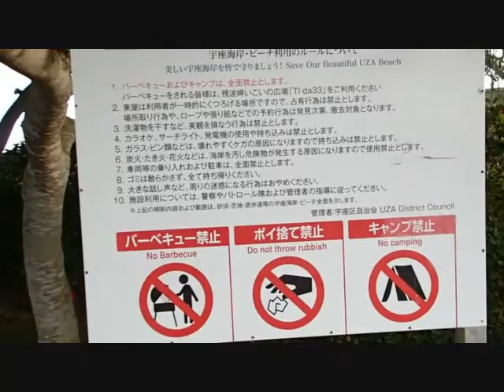2022/4/15の沖縄本島読谷村宇座ビーチから西海岸を移動して名護市幸喜ビーチまで軽石の状態を撮影してみた、軽石報告動画。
2021/10/13ごろから沖縄本島に漂着し始めた軽石の漂着状況を1日ごとにまとめて更新していきます。私が記録を撮り始めたのが10/28から。この動画は2022/4/15のものになります。

まとめたブログ記事はこちらになります

読谷村内のホテルビーチには元来軽石の漂着が少なく、今はほぼないです。きれいなビーチで遊べますよ。ホテル日航アリビラ、残波ロイヤル、モリマー、宇座テラス、星のや沖縄など

恩納村内のホテルでは、オイルフェンスを設置したり重機でマメに清掃活動しているところもあります。きれいなビーチで遊びたい方は滞在予約される前に一度電話してビーチの様子を確認されることをお勧めいたします。

タイガービーチは西端にホテルモントレ、東端にカフーリゾート、シェラトンサンマリーナを有するビーチです。ここは北寄りの風が吹くと軽石が集まってきます。ホテルモントレは北東風が吹くと軽石が集まってしまう立地のため昨年末も、2022/2月も、今回も軽石はありました。
カフーリゾート、シェラトンサンマリーナホテルはビーチの東端に位置しているため、まだ少なめです。

万座ビーチホテルは西を向いているホテルビーチで遊びます。西を向いているビーチは今回の軽石騒動とはほぼ無縁。
とてもきれいな状態で年末も2022/2月ももちろん今回も見られました。

ハマバルビーチは沖に有名なダイビングポイントである、ナカユクイとクロスラインを抱える美しいビーチです。ビーチ東端にみゆきハマバルリゾートホテルがあります。軽石は半年を通じて多く、ホテルスタッフがマメに清掃活動されている様子をよく確認していますが、それでもなかなか軽石は減りません。

熱田ビーチは西端にホテルみゆきビーチがあります。北東を直接むいているような角度のビーチで昨年末には大量の軽石がありましたが重機による撤去作業で大半の軽石を取り除きました。
でも、まだあるけれどね。

いんぶビーチは西端にハレクライニ、東端にかりゆしビーチリゾートを有する長いビーチです。
ハレクライニの中には入れないので、遠くから見た感じでしかわかりませんが、北東風には弱い立地なので軽石は来ていると思われますが、一流ホテルなのできっとマメに清掃されているのでしょう。
遠目に見た感じでは砂浜が見えていました。

名護市に入って、かりゆしビーチリゾートホテル。ここは北東にモロ向いているため軽石がたくさん打ちあがります。
しかし早期から重機による撤去作業を積極的に進めておられたので、今回もとてもきれいなビーチになっていました。

ブセナテラスホテルもメインのビーチは西側を向いており軽石騒動とは当初から無縁でした。もちろん今回も美しいです。
反対にホテルの東側には軽石が溜まっていました。

幸喜ビーチはベストウェスタンホテルの目の前。
58号線を挟んて、サンコーストホテル、近隣にかねひで喜瀬ビーチパレスホテルがあります。ここも昨年末は軽石が多かったのですが、今回はとてもきれいになっていました。

参考記事
沖縄の軽石漂着被害、まとめ記事

沖縄の軽石はどこから来て、どこに漂着しているのか?2021/12月現在30か所のビーチの状態を写真で報告